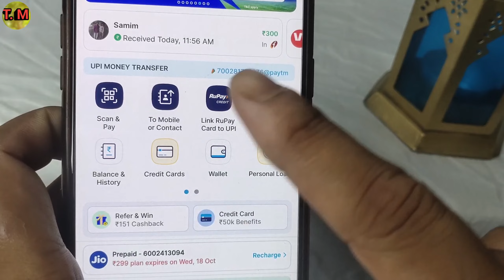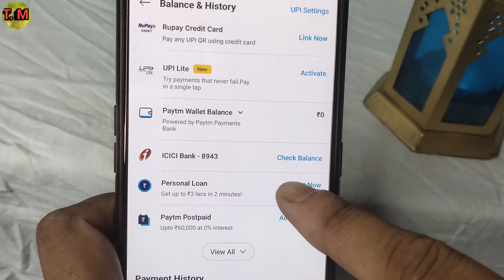Paytm Me Balance Kaise Check Kare | Paytm Se Bank Balance Kaise Check Kare | Paytm Balance Check New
Paytm me balance kaise check kare

paytm se balance kaise check kare

how to check bank balance in paytm

how to check balance in paytm

paytm par balance kaise check kare

paytm balance check

paytm app par bank balance kaise check kare